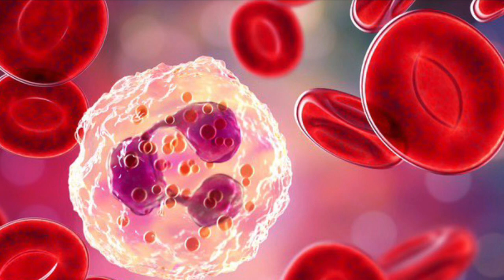Është gjetur shkaku i të gjitha sëmundjeve ....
Sëmundjet autoimune janë ato sëmundje të cilat nxisin që sistemi ynë autoimun të reagojë kundër indeve në trupin tonë, mirëpo, pos që e nxisin organizmin tonë kundër vetvetes, ato prodhojnë edhe antitrupa të cilat sulmojnë indet.